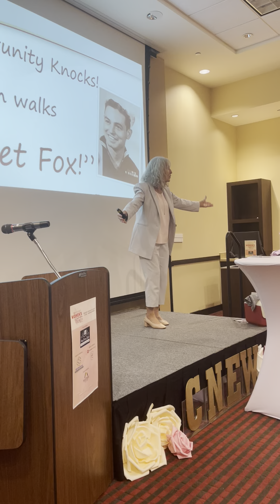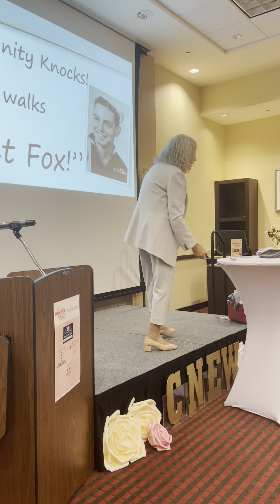2023 Women Symposium- Jan Fox, Fox Talks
The 2023 Women Symposium Keynote speaker, Jan Fox shares her philosophy and self talk she implements for success.